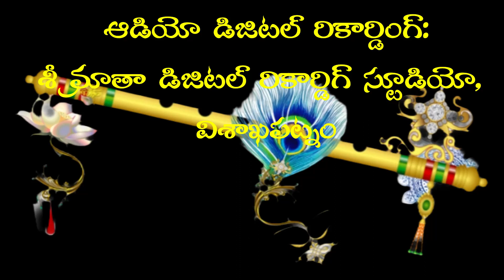నమ్మ జాలరే యశోదా తనయుని | Nammajalare Yashoda | Srikrishna songs | Brindavanam | RKSS Creations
నంద గోకులము నందు బాల కృష్ణుడు చేసిన మహిమలు చూస్తే ఆశ్చర్యపడకుండా వుండగలమా? పాలు త్రాగే ప్రాయం లోనే రాక్షసి పూతనను చంపి, చక్రాసురుని, తృణావర్తుని చంపి, రోకటితో చట్లను కూల్చి, కాళీయుని పగడల మర్ధించి, గోవర్ధన గిరిని వేలి కొసల నిలిపిన బాల కృష్ణుని మహిమలు ఎన్నని?
నమ్మజాలరే యశోద తనయుని మహిమలు…

నమ్మ జాలరే యశోదా తనయుని
మహిమలెన్నని అచ్చెరవొందగ
నిక్కమదియె జగతి నందు
ఇతని సాటి  లేనే లేరు.

బృందావనము శీర్షికలో నాలుగవ పాట విని ఆస్వాదించండి.

The 4th Song in the Album of Brindavanam created in Omkaram from RKSS Creations.

Lyrics : Ramakrishna Duvvu,
Composure : Dr Y Bala Ganesh,
                        Founder of Satyaraj Sangeethalaya, Visakhapatnam,
Singer : Moola Srilatha,
Recording : Sri Matha Digital Recording, Visakhapatnam,
Producers : RKSS Creations.